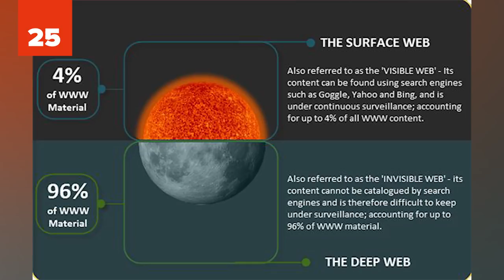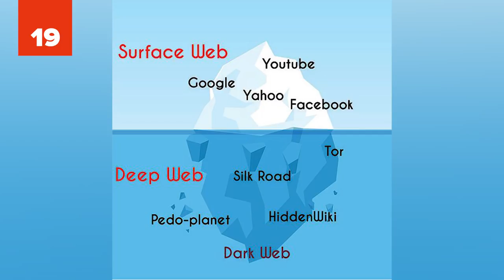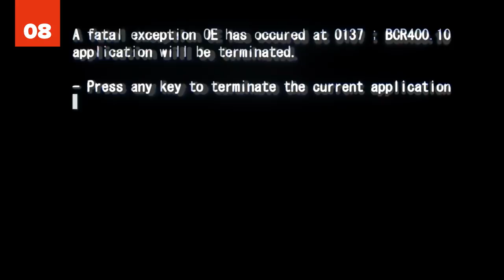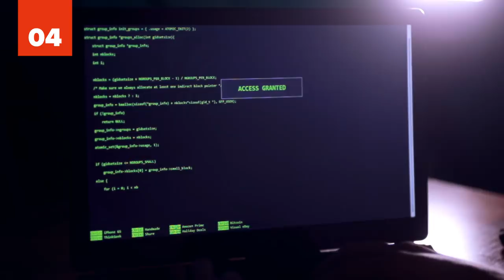25 Horrifying DARK WEB Facts That Are Actually True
Get ready to be blown away by these 25 horrifying DARK WEB facts that are actually true! The dark web, also known as the deep web or the one place online you should not go, is an unregulated wild west full of crazy websites you have no idea existed. You will never find these websites listed in Google or Bing, and there are numerous reasons to stay away! From a live feed of active torture to human trafficking, there are many dark web secrets that “they” don’t want you to know about. Think you know what the Silk Road or an onion router is? Get ready to learn all about these and more with these 25 Horrifying Dark Web Facts That Are Actually True!

This list is full of dark web stories that will have you wondering what is wrong with the world. Built as a network of websites that are essentially “off-grid” the dark web is considered to be 400-500 times larger than the surface web that most of us interact with. The anonymity on the dark web allows users to do some pretty terrible things with little to no oversight. Think you’re ready for these deep web facts? Are you sure you can stomach these real dark web stories? If so, they watch these 25 Horrifying Dark Web Facts that are Actually True and leave us a comment letting us know if you’ve ever tiptoed through the dark web.

To kick off this list of facts about the dark web, did you know that the Dark Web is thought to generate at least $500,000 a day? While making money on the dark web can take all types of forms, scams are a big money maker. For example, many people on the dark web were falling for a scam called Besa Mafia, where they thought they were hiring hit men, but in all reality were just wasting their money (primarily BitCoin). While many people have never heard of the dark web, for ISIS, the dark web is a key recruiting and fundraising tool. The dark web also serves as a marketplace for all kinds of books, stolen credit cards,  fake degrees, weapons, drugs, passports, people, and sperm. Get ready to be shocked and appalled by these deep web facts, but remember, with knowledge comes the power to do something about it. Make sure to watch this video all the way to the end to see what dark and disturbing dark web facts made our top 10!